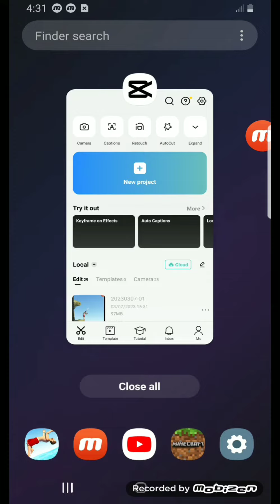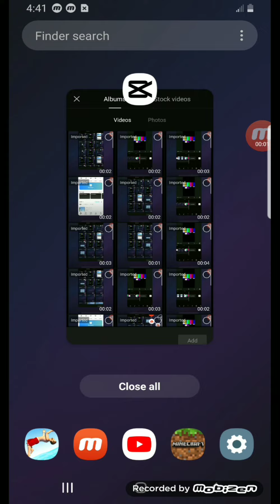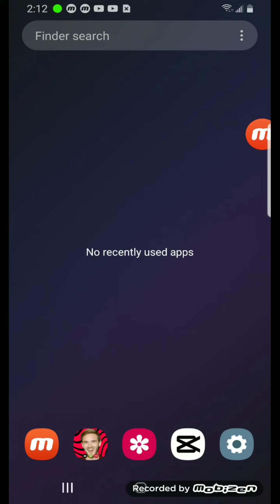May 14, 2023